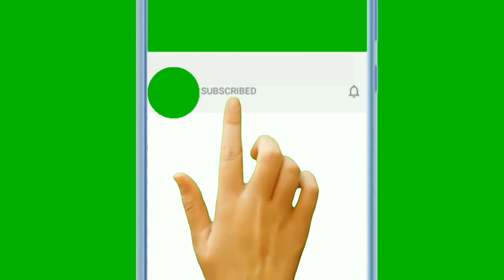forest trees video,No Copyright Video,Copyright Free,forest tree background,moy786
Agr Apkoo Humari Video Passand Aai Hai Tou Is Koo Like Aur Share Zaror Kijyee And Commnt Lazmi Kijyee

CREDIT-

► Comment please

► Share please!

Wait for my upcoming videos. Thanks!